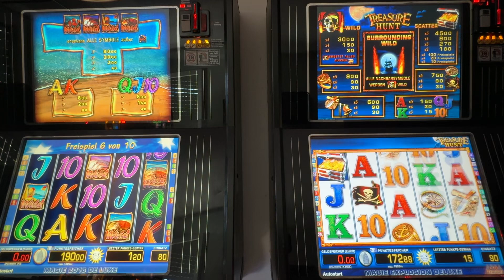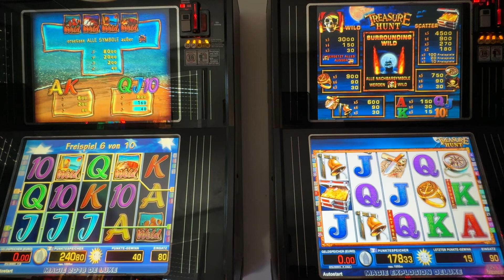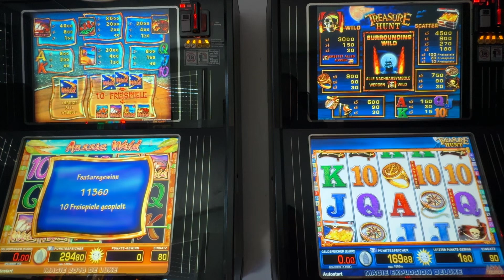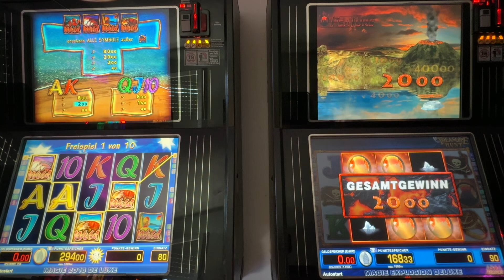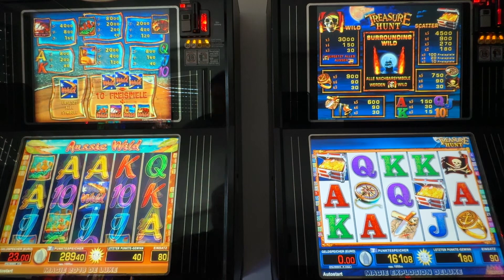✌🏼😎Merkur Multi Magie Dauerfreegames am Aussis Wild Zocken Letsplay Spielhalle Casino Spielothek😘🤪🤘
Heute mal Aussis Wild, weil gegen Treasure Hunt antreten lassen. Beim Ausweis weil kommen dauerfree Games. Schöne Gewinne. Schaut es euch an ihr Lieben viele Grüße 💋❤️😂￼